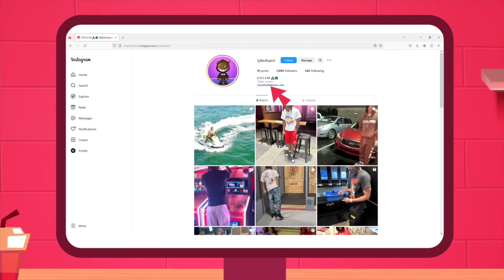Blxckie - Back Into It (Official Video) (DREAM REACTION )